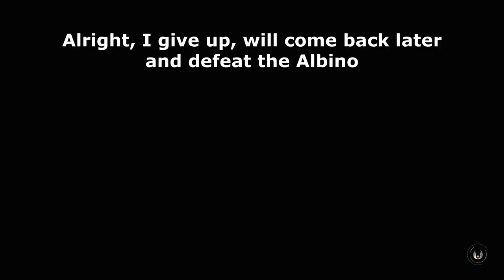Star Wars Jedi Fallen Order gameplay, Grandmaster Difficulty, Part 8, Freedom for wookies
Difficulty : Jedi Grandmaster
Kashyyyk
Objectives : Free the wookies

Locations Explored : -
Kashyyyk
Imperial Refinery, Overgrown Pass